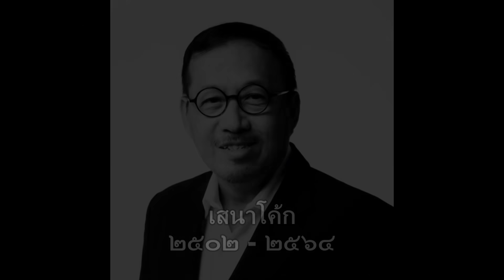[REPOST] รำลึกถึงเสนาโค้ก | ยุทธการขยับเหงือก | ตอนแขกรับเชิญ สมบัติ เมทะนี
ร่วมรำลึกถึงเสนาโค้ก - สมชาย เปรมประภาพงศ์
พี่ชายสุดที่รักคนหนึ่งของวงการบันเทิงขอบคุณสำหรับการสร้างเสียงหัวเราะให้ผู้ชมตลอดมา 🙏🏼ด้วยความเคารพรัก 💖